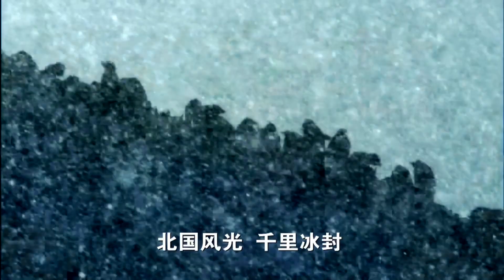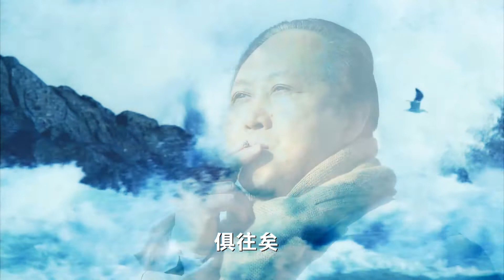毛泽东清涧袁家沟写《沁园春·雪》何志铭导演